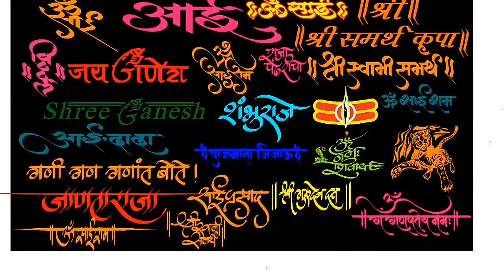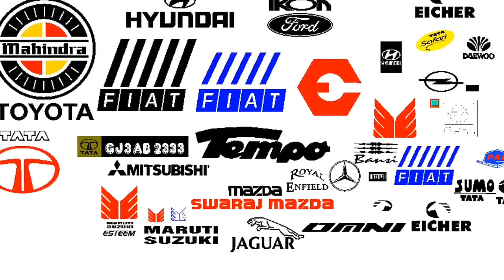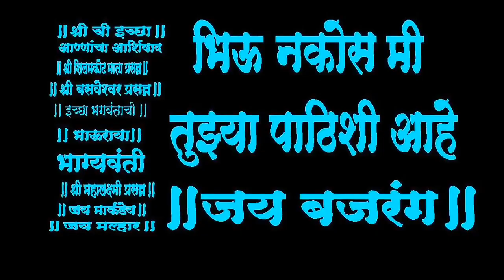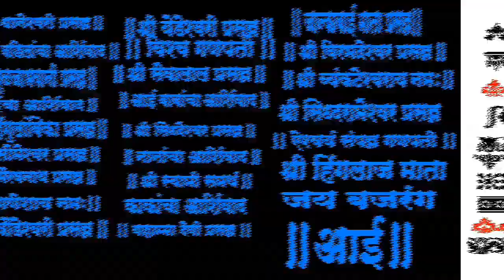Unlimited Radium Stickers logos Designs All Mix for flexi files 📞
lots off mix multicolor Radium Stickers Digine Available Hair | Friends Radium Art
wotsapp nomber
DVD Price 1500rs with all data send by email
only E-mail all datas 1000rs

Dilivry & payment service so easy
send your address
&  sending payment screenshot
in wotsupp
than working ish programs
Delivery working days 5 to 6 Day's
ish your hand
delivery service; speed Posts Inda post office
cass on dilivry not available

2. Link your bank account using just your mobile number
3. Send money using BHIM UPI & get a scratch card with assured cashback up to Rs.1,000!